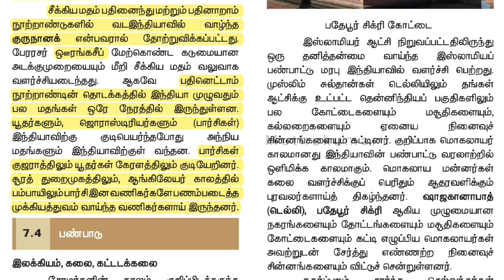இடைக்கால இந்தியாவில் - சீக்கியம்